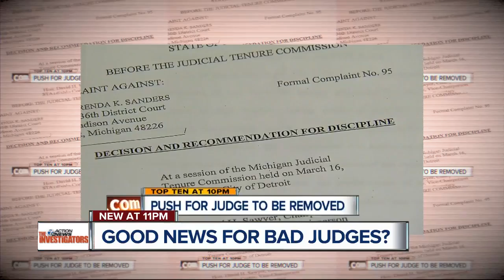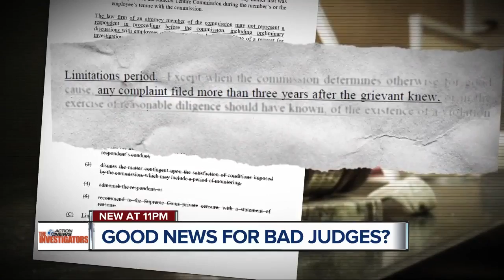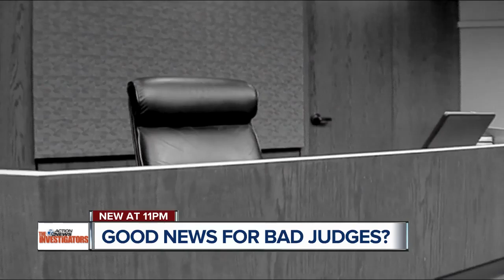Good news for bad judges?